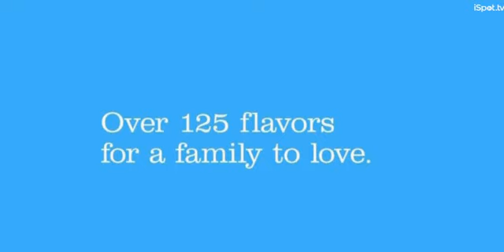Yoplait MMM' TV Commercial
He's Krazy